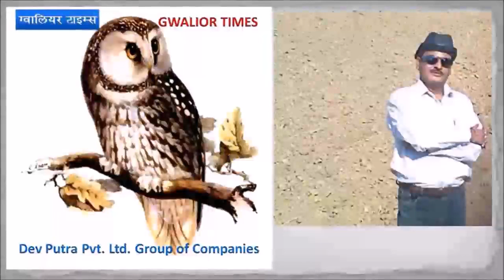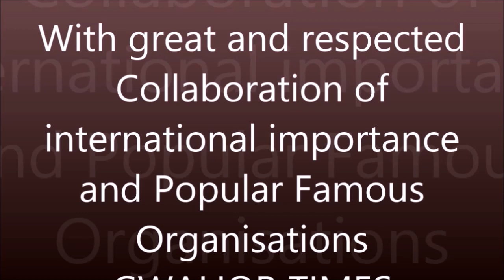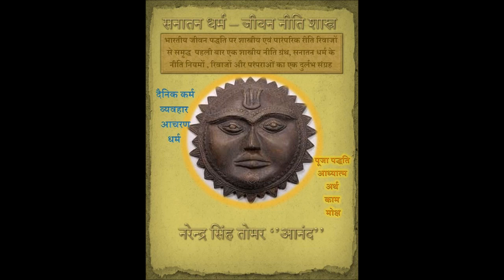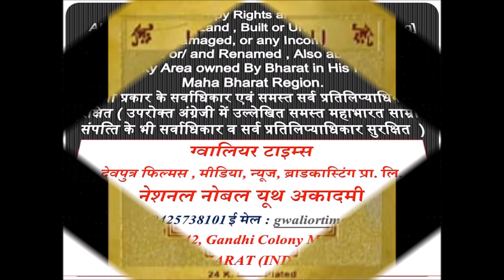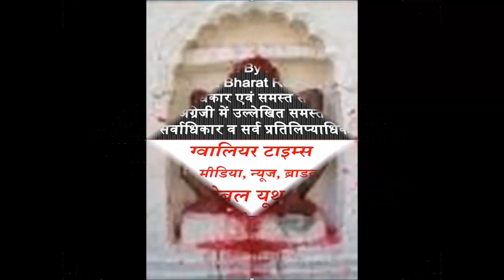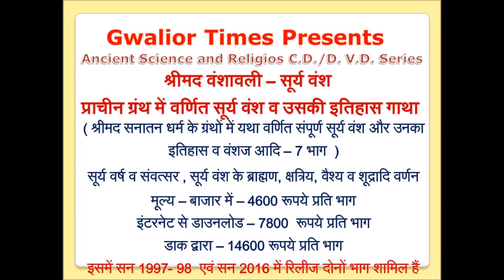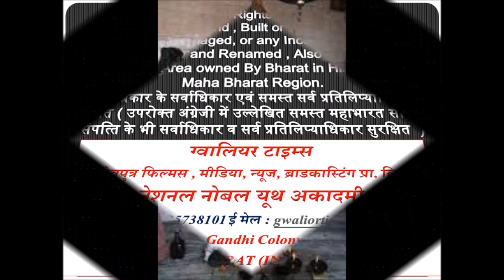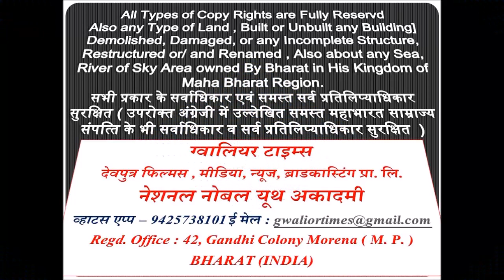मारण , मूठ चौकी अभिचार कर्म नाशक , प्रत्यंगिरा विद्या - स्वर व उच्चारण -नरेन्द्र सिंह तोमर ''आनन्द''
ग्‍वालियर टाइम्‍स की 223 वीं फ‍िल्‍म -  ग्वालियर टाइम्स की प्रत्यंगिरा विद्या पर पूर्व मे प्रसारित मारण असाध्य रोग आदि के निवारण संबंधी फिल्म का पुन: विशेष प्रसारण